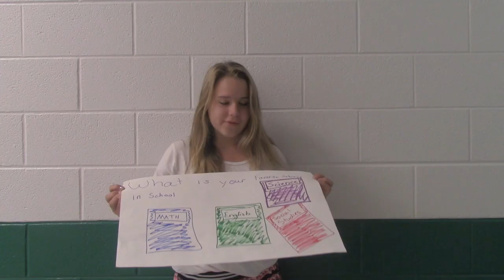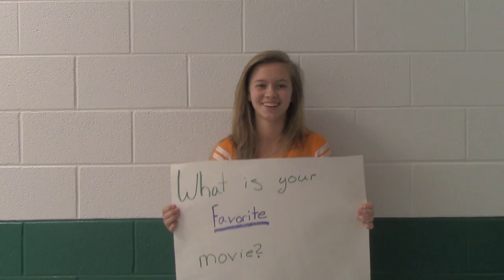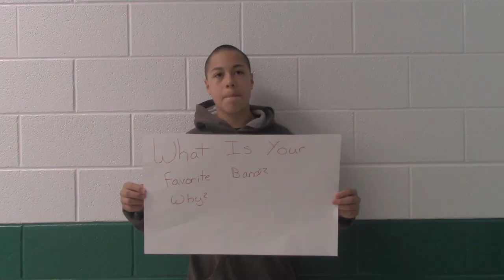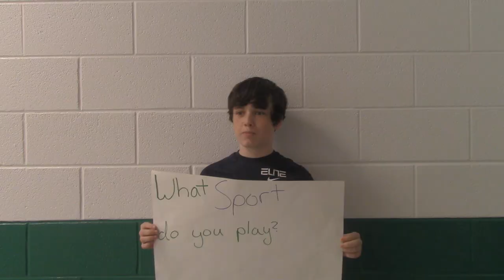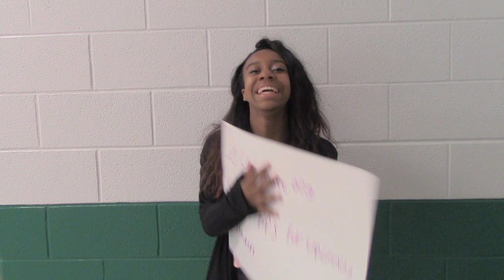8th grade EOY